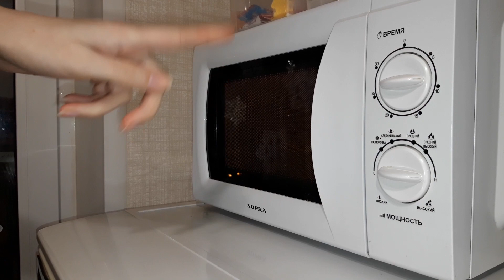ДОМАШНЯЯ ШАУРМА В МИКРОВОЛНОВКЕ ОБАЛДЕННО ВКУСНАЯ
Карта Сбербанка на развитие канала что бы видео выходили чаще 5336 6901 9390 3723 М. Я. С.
Карта Тинькофф 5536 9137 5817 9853 М.Я.С